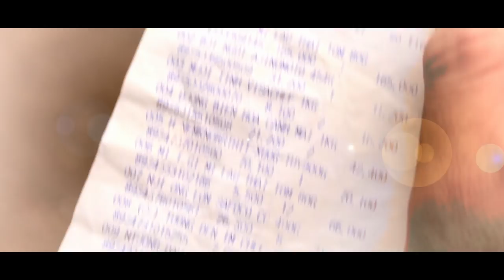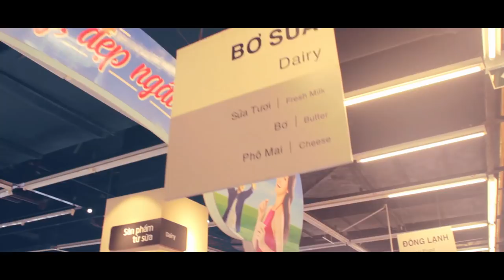LOTTE Mart Quận 7 - CS DANCE COVER CONTEST 2018